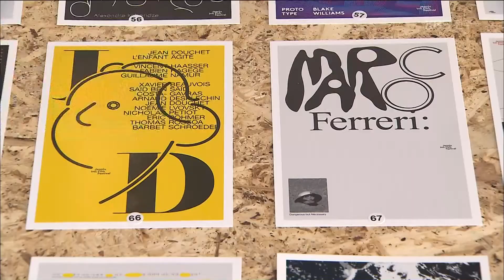제20회 전주국제영화제.. '어느덧 청년' [2019.04.03(수)]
[앵커]

올해로 스무 번째,
어느덧 청년기를 맞은 전주국제영화제가
다음 달 열리는데요.
역대 가장 많은 2백60여 편의 작품들이
독립·예술 영화의 진수를 선보일 예정입니다.

[리포트]

10대 청년들이 범죄 조직을 흉내 내며 겪는 사건들 속에
질주하는 청춘들의 모습과 이면을
고전적인 영상미로 그려낸 작품.

베를린국제영화제 각본상을 받은
이탈리아 영화 '나폴리 : 작은 갱들의 도시'가
제20회 전주국제영화제의 막을 엽니다.

이상용 / 전주국제영화제 프로그래머
"이탈리아의 도시의 풍경과 더불어서 성장하는 것이 무엇인지에 대한 보편적인 이야기를 저희에게 들려줄 것 같습니다."

다음 달 2일부터 열흘 동안
5개 극장, 22개 상영관에서 펼쳐지는
올해 영화제에는 52개 나라에서
지금껏 가장 많은 2백60여 편의 작품이 출품됐습니다.

단순히 영화 상영이라는 기존 방식에서 벗어나
전시와 축제, 다양한 이벤트로
표현의 해방구를 선보일 예정입니다.

특히 지난 20년 동안
전주국제영화제의 색깔을 만든 감독들을 초청해
한국 영화 백 주년을 기념하고,
영화제 역사와 정체성, 미래를
논의하는 자리도 함께 마련했습니다.

이충직 / 전주국제영화제 집행위원장
"20주년을 기념할 수 있는 뉴트로 전주라든가 또 100년 동안의 한국 영화, 이런 프로그램들을 준비했는데.."

버려진 공장을 문화·예술공간으로 바꾼
팔복예술공장에서는
영화와 영화를 모티브로 한 작품들을 함께 전시합니다.

스타워즈 데이를 맞아
8편의 스타워즈 시리즈도 상영합니다.

독립·예술영화 축제의 장으로
자리매김한 전주국제영화제가 스무 살을 맞아
다시 한 번 도약의 계기를 마련할지 주목됩니다.